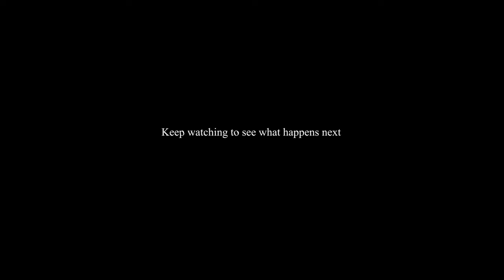Pajero Ironman Suspension Test almost turns disaster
Join us on this thrilling off-road adventure as we put the new Ironman suspension to the test in our Pajero! What started as a promising day out at Bridgemead bush quickly escalated into a series of unexpected challenges. The trail, clearly untouched for years, presented us with overgrown vegetation and daunting obstacles that pushed us to our limits.

Watch as we navigate through dense foliage, clearing the path every few hundred meters just to inch forward. The terrain proved unforgiving, with obstacles that seemed insurmountable. From muddy pits to steep inclines, each turn brought a new set of hurdles we hadn't anticipated.

Despite the setbacks, our determination to conquer the trail drove us forward. Witness the highs and lows of our adventure, from the excitement of testing the limits of our vehicle with the new suspension to the moments where we questioned if we'd make it through. It's a testament to the resilience of both man and machine in the face of nature's challenges.